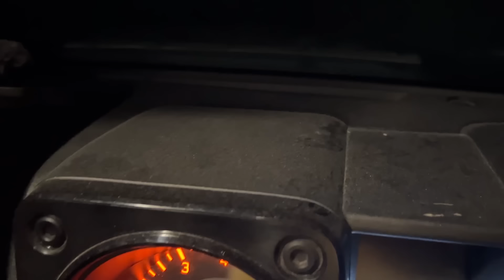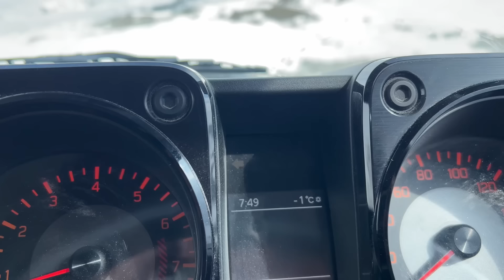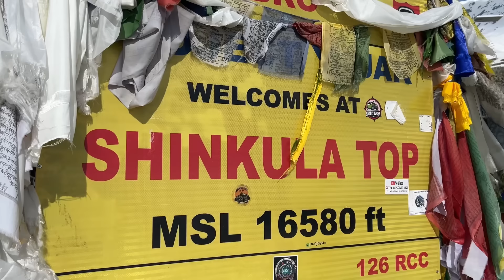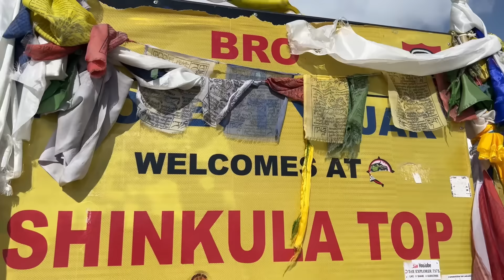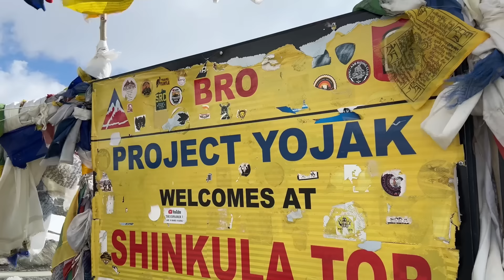Travel Guide: Manali to Shinkula Top - Road, Snow & Weather Advisory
Join us on an exciting journey from Manali to Shinkula Top! In this travel guide, we'll provide you with the latest updates on road conditions, snow levels, and weather forecasts. Whether you're planning your trip or just curious about this beautiful route, our detailed advisory will help you prepare for a safe and enjoyable adventure.

In this video, we'll cover:

Current road conditions from Manali to Shinkula Top
Snow updates and the best times for snow activities
Weather forecasts and what to expect
Travel tips and safety precautions
Experience the stunning landscapes and breathtaking views as we navigate this scenic route. Safe travels!

What are the current road conditions from Manali to Shinkula Top?
Are there any road closures or construction work on the route to Shinkula Top?
How is the traffic on the Manali to Shinkula Top road?
What is the current snow level on the route to Shinkula Top?
Are there any specific areas with heavy snowfall on the Manali to Shinkula Top route?
Is the road to Shinkula Top accessible despite the snow?
What is the weather forecast for the next week on the Manali to Shinkula Top route?
Are there any upcoming weather warnings or alerts for travelers going to Shinkula Top?
What is the temperature range expected on the route to Shinkula Top?
What essential travel tips should one consider when traveling from Manali to Shinkula Top?
Are there any safety precautions to keep in mind while driving to Shinkula Top?
What equipment or supplies are recommended for a safe trip to Shinkula Top?
When is the best time to experience snow activities on the way to Shinkula Top?
Are there any popular snow activity spots between Manali and Shinkula Top?
What types of snow activities are available along the route to Shinkula Top?
What is the estimated travel time from Manali to Shinkula Top?
Are there any notable landmarks or scenic points on the way to Shinkula Top?
What are the best places to stop for rest or refreshments along the route?
What are the best places to visit in Himachal during summer?
Which Himachal destinations are known for their pleasant summer weather?
What are some lesser-known summer spots in Himachal Pradesh?
What activities can tourists enjoy in Himachal during the summer months?
What are the best places for nature walks and treks in Himachal during summer?
Which Himachal destinations offer the best scenic views in summer?
What are some peaceful and less crowded summer destinations in Himachal?
What festivals or events take place in Himachal during summer?
Where can travelers find fresh snow in Himachal other than Rohtang?
What are some popular snow destinations in Himachal besides Rohtang Pass?
What is the best time to find fresh snow in alternative locations to Rohtang?
How are the road conditions to these alternative snow destinations?
What are the safety tips for traveling to these snow destinations?
Are there any specific snow activities available in these alternative locations?
What accommodations are available near these alternative snow spots?
How do the snow conditions in these alternative locations compare to Rohtang?
What are some travel tips for visiting snow spots other than Rohtang in Himachal?